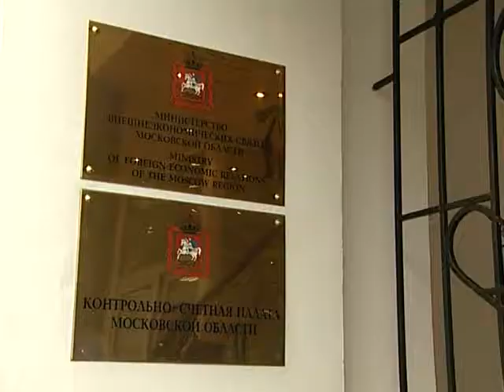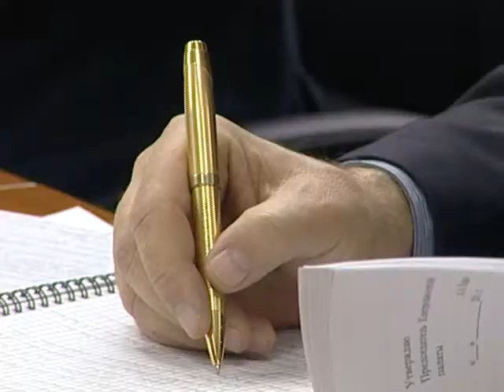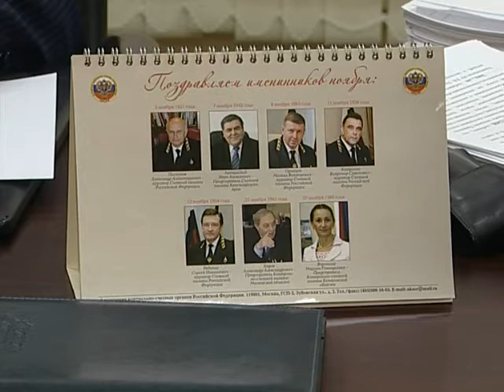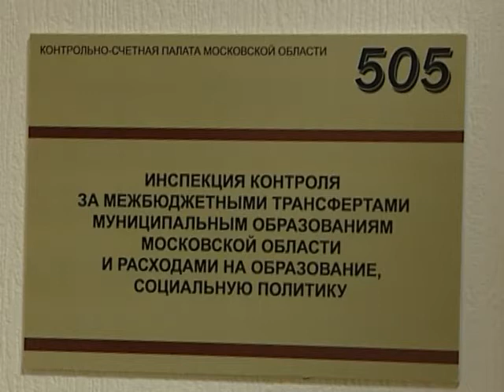Подмосковные ревизоры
Специальный репортаж телеканала Счетной палаты Российской Федерации "Контроль ТВ" о работе финансового контрольного органа Московской области - Контрольно-счетной палаты.